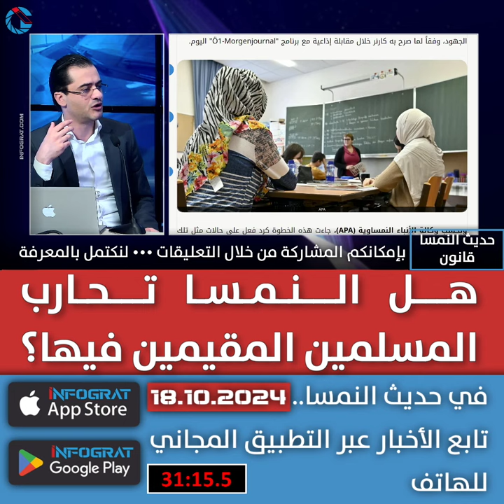هل النمسا تحارب المسلمين المقيمين فيها؟